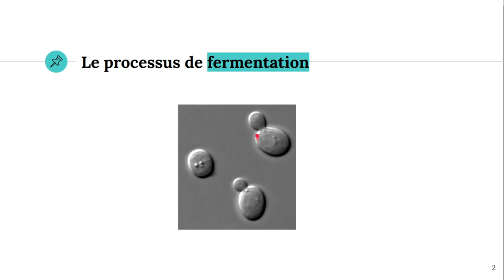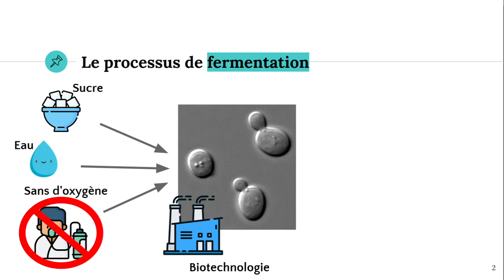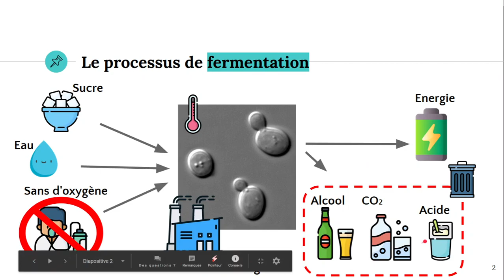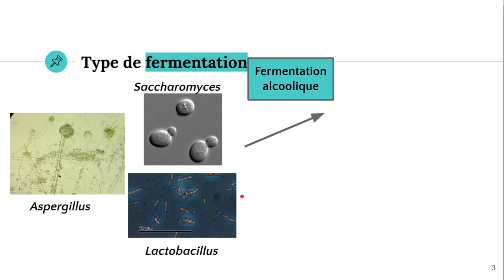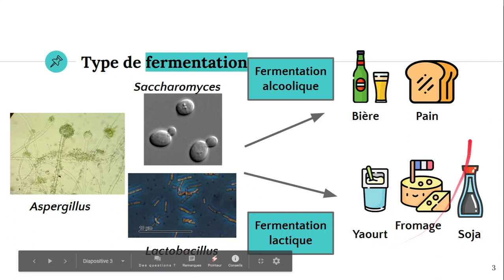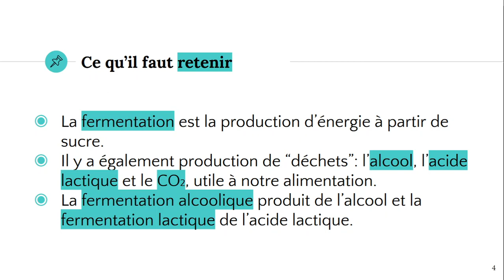La fermentation 🍺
✔️ @ATG start